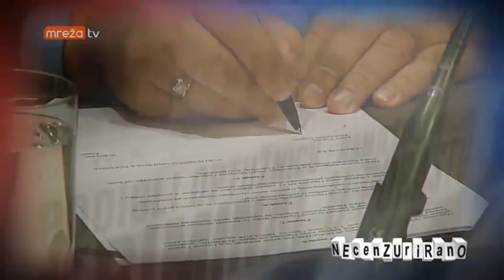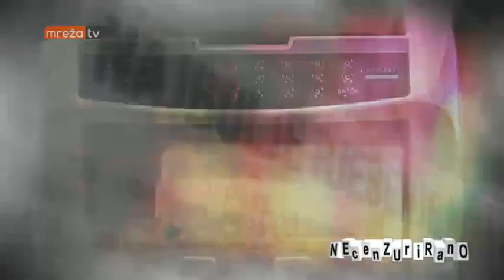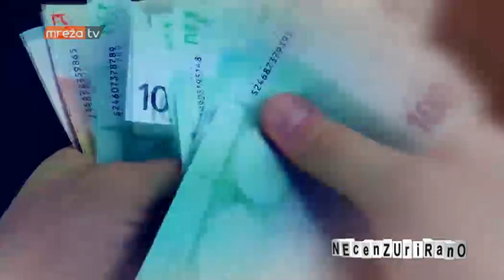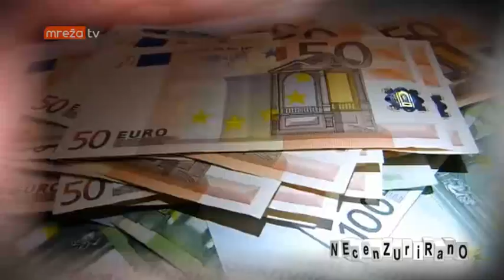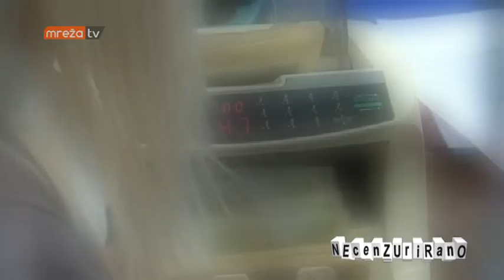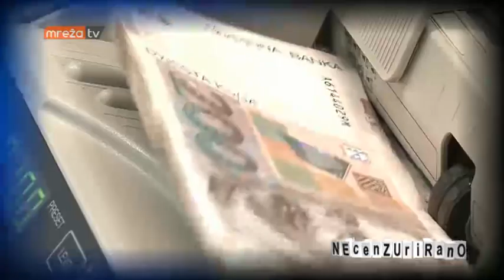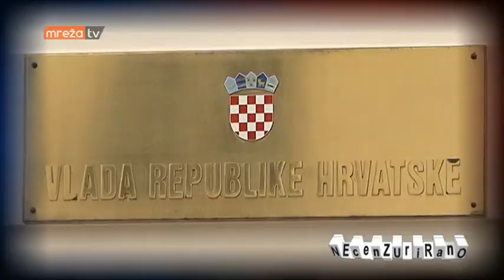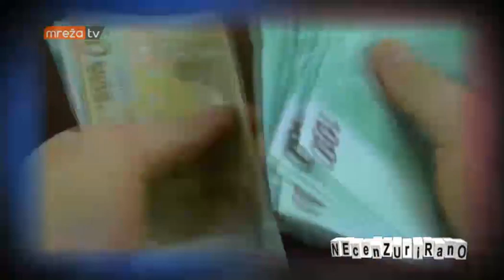NECENZURIRANO 27.05.2018.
MrežaTV